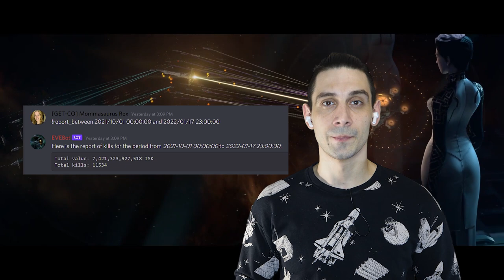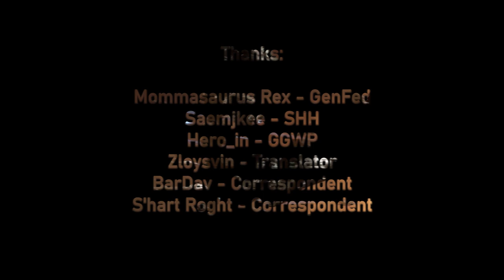Eve Echoes Новости 22 – Большая Политика | Война GenFed и SHH | Завоевания GGWP + RM + WG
Уже более двух месяцев горит пламя войны между двумя могучими федерациями - Генезис и Сайлент. Сегодня я расскажу вам об этом подробнее. А также вы узнаете, что происходит в регионах Querious и Catch и причем тут GGWP, RM и WG.